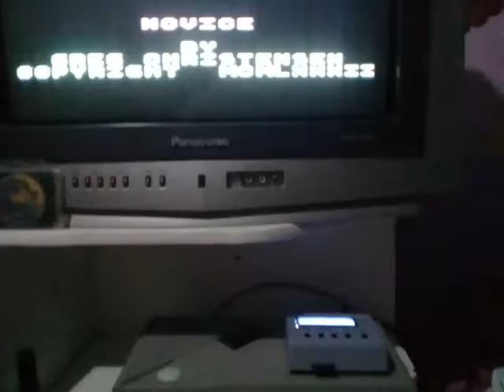Phobos: Commander [21250] - Atari 400/800/XL/XE